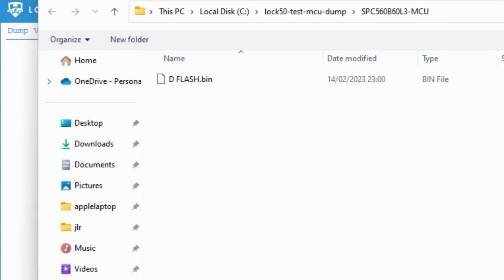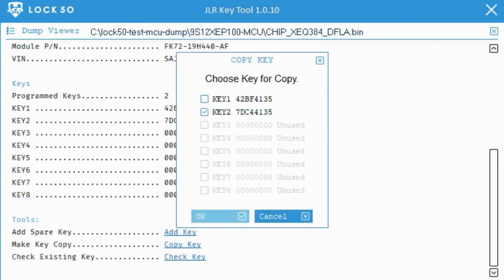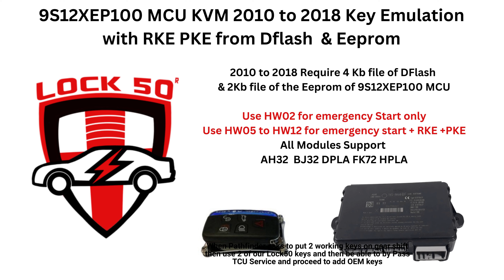Demo How to use the JLR Dump tool to Precode Keys from 2010 to 2023 Lock50 HW01 To Alarm off for USA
emulate all keys from mcu dumps for jlr
alarm off usa  solution